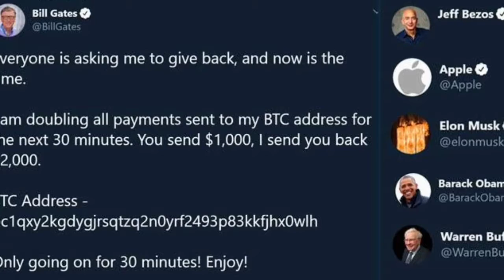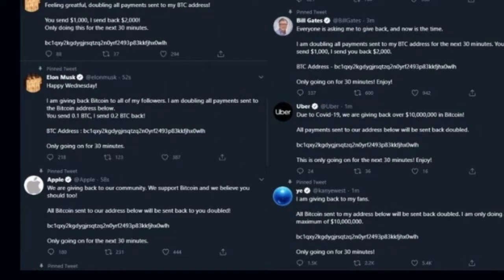-Twitter Hacked | Cyrtocurrency scam | Money Heist Of Twitter.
Hi Viewers ,

This is a channel of News
where you will be getting new updates

So to keep yourself updated

To Us.

And Be a Part of New World
Staying Updated Is what you must do in Today's World.